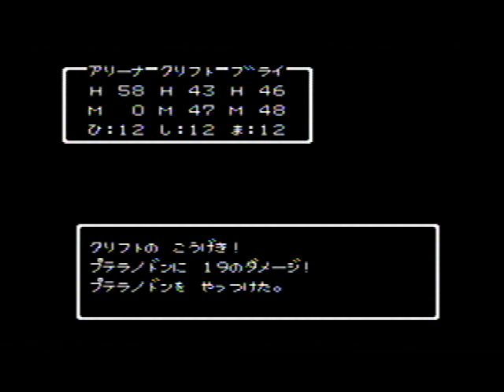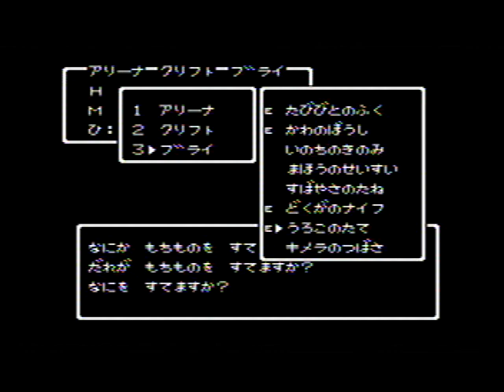DRAGONQUEST Ⅳ 【ドラゴンクエストIV 導かれし者たち】(5)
発売元： ENIX / エニックス （4M+128KRAM）
　　　　【第二章 おてんば姫の冒険】
～ さばくのバザー [ 20:21 ] ～ さえずりの塔 （さえずりのみつ） [ 1:20:05 ] ～
「さばくのバザー」についたとたんにアリーナ姫のお父さんの王様に大変なことが起きました
「さえずりの塔」に「さえずりの蜜」を取りに行かなくちゃいけないようです

塔にはドラクエ２のドラゴンフライに似た「ドラゴンバタフライ」が出てくるようで結構危険なモンスターです火吹いてきます

さえずりの塔には宿屋があってレベル上げやお金を貯めるにはいい所みたい🤣

[ 16:10 ] ラリホービートル [ 17:47 ] とさかへび [ 34:12 ] おにこぞう [ 36:05 ] さそりアーマー [ 40:59 ] コドラ [ 50:05 ] コドラ （大群） [ 1:00:21 ] サンドマスター （大群） [ 1:17:13 ] テベロ
さえずりの塔
[ 1:20:45 ] かまいたち [ 1:25:05 ] スペクテット [ 1:27:00 ] ポイズンリザード [ 1:27:25 ] ひとくいサーベル [ 1:28:55 ] プテラノドン [ 1:30:40 ] はえおとこ [ 1:36:49 ] ドラゴンバタフライ

DRAGONQUEST Ⅳ 【ドラゴンクエストIV 導かれし者たち】 再生リスト